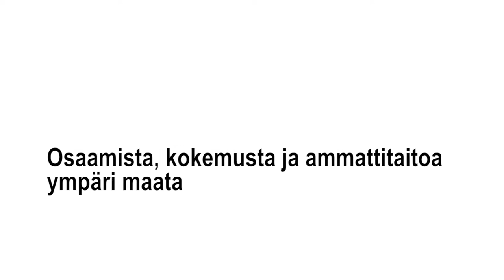TERVE-SOS 2018 Avajaiset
Esiintyjät:
Marina Erhola, THL
Juhani Eskola, THL
Timo Kenakkala, Hämeenlinna
Hannu Juvonen, Kanta-Hämeen sairaanhoitopiiri
Annikka Saarikko, perhe ja peruspalveluministeri